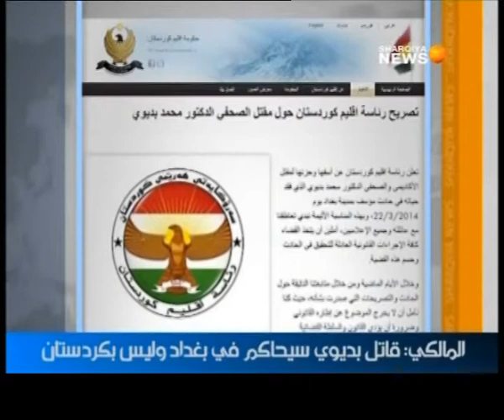الحصاد 1 ليوم 25-3-2014